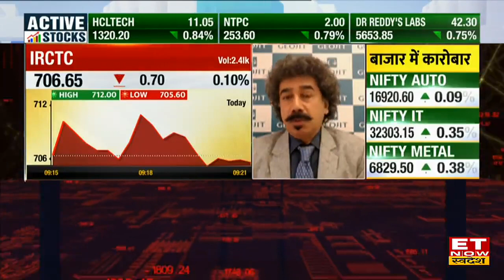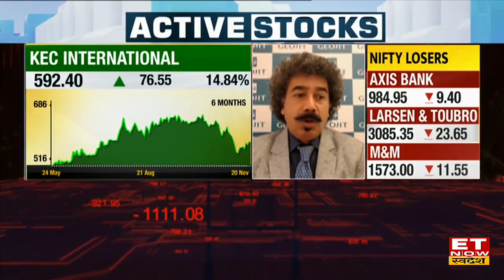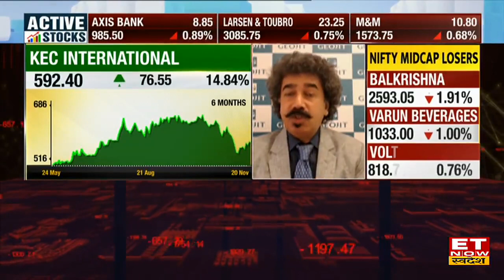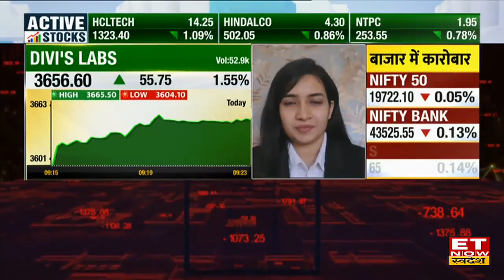Gaurang Shah ने इन Railway Stocks पर जताया भरोसा, Railway Stocks में आगे आएगी और तेजी ? | ETNS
KEC International Share पर जानें निवेश को लेकर क्या है Experts की राय. जानें किन levels पर करनी चाहिए आपको खरीदारी और क्या है Target Price और जानिए किस Strategy के साथ इस Stock में पैसा कमाया जा सकता है. देखें वीडियो.

IRCTC share price analysis , gaurang shah outlook on rvnl share, rvnl share buy, sell or hold recommendation, rvnl share price today, KEC International share target price, best railway stocks to buy, share market latest news, et now swadesh, stock market today,  gaurang shah on rvnl shares